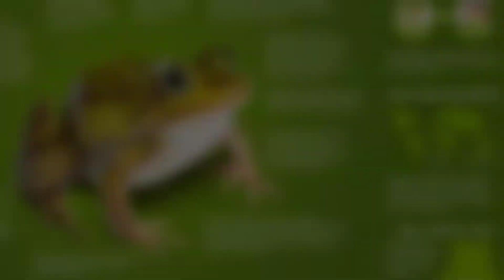जानवरों के बारे में सबसे दिलचस्प तथ्य Most Interesting Fact About Animals By XFactViral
amazing facts
random facts
facts
interesting facts
facttechz
knowledge
fact
enigmatic facts
top 10 facts
fact video
mind blowing facts
science
technology
facts video
tef
@Dhruv Rathee
@Mr sahitya facts
@Stubborn Facts
@X Fact Viral

Disclaimer_
and research .
animals
animal revolt battle simulator
arbs
dinosaur
cute animals
wild animals
funny cats
funny dogs
animal paradise
animal
little angel
funny games
totally accurate battle simulator
elephant
funny animals life
funny animals
simulator
cute
cow
lion
animal revolt battle simulator gameplay
t rex
new update
dogs
animal revolt game
animal sounds
horse
funny animal videos
funny video
animals video
funny gameplay hindi
funny mobile games
shinchan and chop
games in hindi
shin chan gta 5 in hindi
hitesh ks funny game
shinchan in hindi
animal videos
3d animation
forest animals
tiger
zoo
update
tour
puppy
cows
cat
goat
animal songs
kids music
amaan t gaming
little angel animals
nursery rhymes
playtime for kids
songs for toddlers
toddler songs
hippo
english songs
friends
rhymes
sing along
buffalo
gorilla
cute cats
physics games
best of 2022
king kong
dinosaurs
jurassic world
tyrannosaurus rex
puppies
funny pets
kup
shorts
animal revolt battle simulator lightning
dinosaur fight
iron man
revolt
marvel
simulater
gameplay
spiderman
avengers
animal battle
battle simulator
arbs fight
simulator game
batman
just battle simulator
dc
animal revolt
gta 5
animal world
animal crossing
new horizons
terraforming
nintendo
news
cat videos
funny cat videos
compilation
funny dog
art nouveau
cute puppy
horse videos
animais engraçados
animales graciosos
videos de risa
anjing lucu
video lucu
kucing lucu
cute moment of the horses
happy dog
baby animals
смешные коты
приколы с животными
franklin
mobile games hindi
top best android games
couple bee
cute bee
sailormoon
fat
cute girls
superpower
squidgames
zombie
herobrine
pregnant superhero
cute pregnant
pregnant girl
minecz
loranimation
hahaanimation
monstercrafters
jpstudio
bigschool
mechanicz
xdjames
caspercraft
minecraft
monsterschool
applesaucecraft
cute baby animals
norm
town
core
dlc
2.0
farm
urban
city
froggycrossing
custom path
codes
design
dreamies
pietro
marshal
fauna
hunting
hunt
aesthetic
bridge
house
home
dreamie
villager
acnh tour
terraform
island entrance
entrance
shopping district
lets build
how to build
building
build
speed
speed builds
tom nook
roblox
let's play
switch lite
cute animal videos
raymond
5 star
island tour
baby videos
crossing
villager hunting
cute videos
cute animal
silly song
imagination
funny songs
funny song
dance along
animal revolt battle simulator race
animal race
dinosaur race
50 skeletons vs every faction
50 skeletons vs every faction arbs
arbs 50 skeletons vs every faction
simulator60
animal revolt battle simulator 50 skeletons vs every faction
dark ride
pigs
baby animals for kids
3d cartoons elephant
learn animals
animals sex
sex
animal sex
birds
bull
sheep
zebra
feed animals
pig
animal videos for children
farm animals
bear
giraffe
animals names and animal sounds
animal sounds and animal house
fun farm animals fence
farm diorama
toon animal
who is most resistant
who is most resistant to lightning
gta v gameplay in hindi
lightning gun
lightning vs all units
lightning vs every unit
arbs lightning
techno gamerz
gta 5 challenge
animal revolt battle simulator battle
animal revolt battle simulator game
indominus rex
doraemon
most expensive animal
animal gta v
chepest animal.poor animals
chepest to most expensive
venom
gta 5 in hindi
gta 5.gta v
gta 5 animals
familiar animals
tony stark
dinosaurs head
jump over spike
giant
mery lamb
merry lamb
marry lamb
marry had a little lamb
trex
hulk
epic punch
mega punch
arbs punch
goro
epic goro
funniest animals
dog videos
mary lamb
cute dog
smiling dog
funny horses
jill lamb
aww
sound of animal
animal universe
parrot talking
hen
funny cat
kitten
dog
duck
animal soun
new
games
acnh tutorial
forest
compilation funny
jungle
wolverine vs honey badger
best animals videos
cute pets
pets
cats
funny videos 2022
best dogs
funniest animals videos
sidemen
top 10 facts about animals
10 amazing facts about animals
intresting facts
amazing facts
facts
every animal